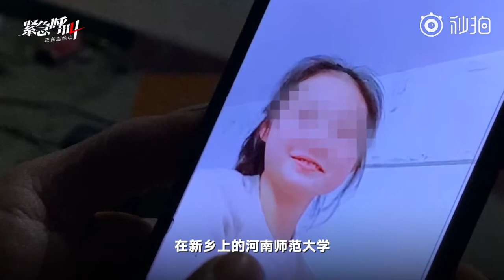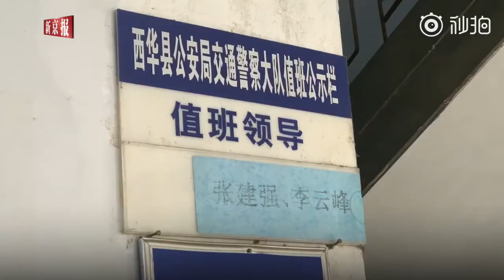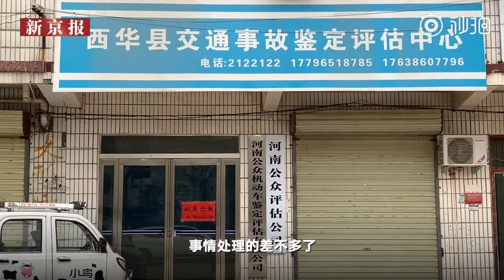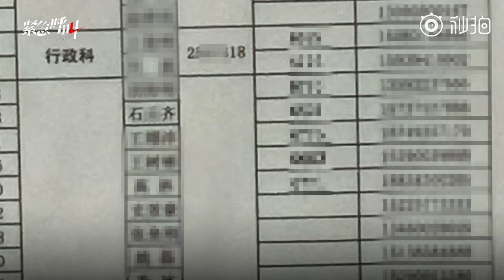「后浪」副县长司机撞死两姐妹逃逸未被刑拘，警察：这个人你可惹不了啊，是给县长开车的。后浪的命太不值钱了！【2020-05-12】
副县长司机撞死两姐妹逃逸未被刑拘，警察：这个人你可惹不了啊，是给县长开车的。后浪的命太不值钱了！

同名推特账号：@china_bad_news
同名 Instagram 账号：@ chinese_dark_side